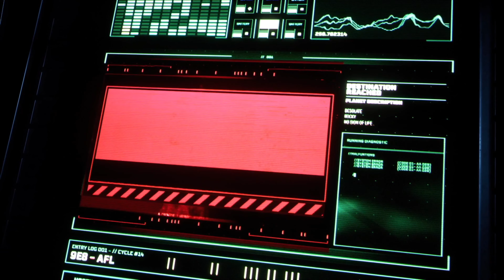RETURNAL LE GRAND FLOP PS5 ? - LETS PLAY DECOUVERTE (4K60FPS)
TEST RETURNAL LE FLOP DE LA PS5 OU LE COUP DE GENIE ?
C'est ce que nous allons découvrir dans ce LET'S PLAY #1 !
Gameplay PS5 | Let's Play FR (Français) sur RETURNAL ! 🎮
Mettre un pouce un pouce bleu si tu as aimé ma vidéo :) 👍 💙

Track: The Flute song - Russ
This is an instrumental cover and recreation of "The Flute Song" created by Russ.